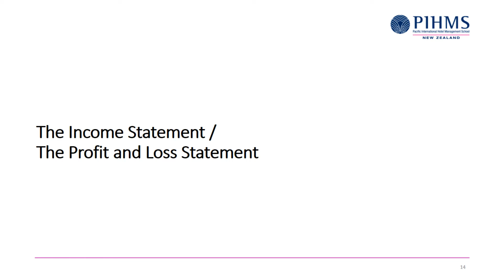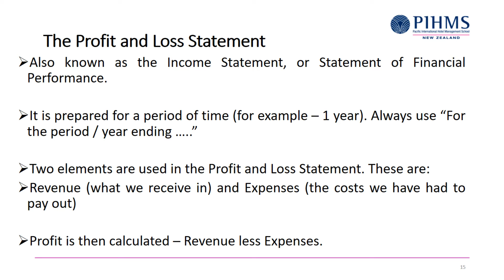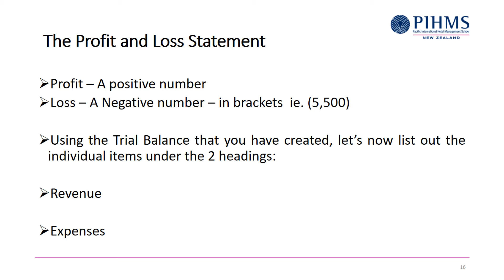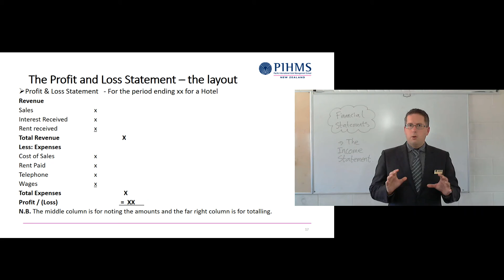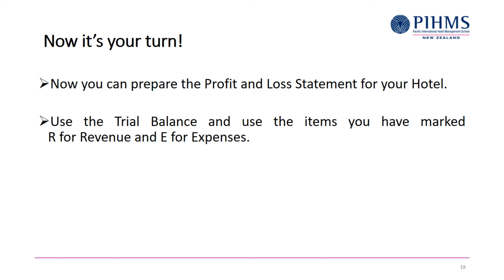24 The Income Statement